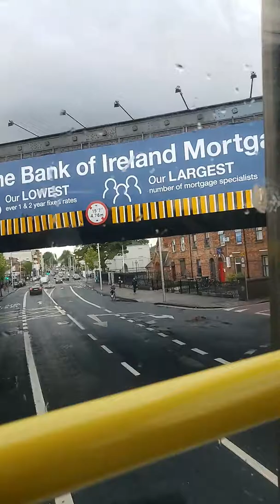Part 2 of 2..... Bus ride into Dublin.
It's a bit of a long ride.